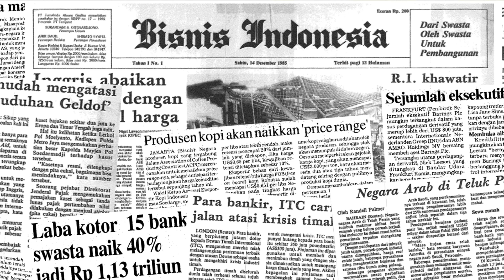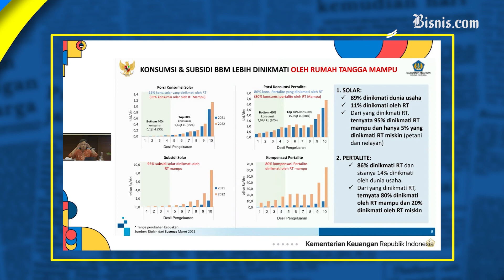Nilai Keekonomian BBM dan LPG Cekik Subsidi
Menteri Keuangan membeberkan sejumlah nilai keekonomian BBM dan LPG yang ternyata telah berada jauh dari harga jual eceran (HJE). Selisih ini membuat kompensasi BBM atau Subsidi BBM juga ikut membengkak seiring dengan meningkatnya jumlah penggunaan yang ternyata tidak tepat sasaran.